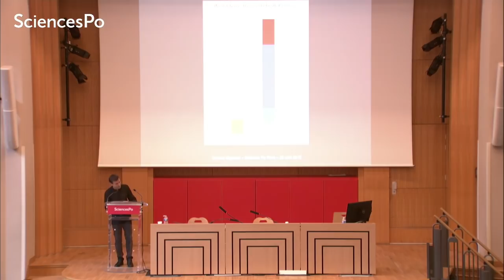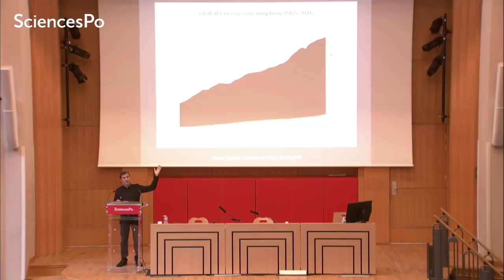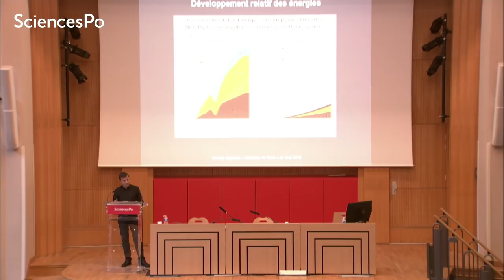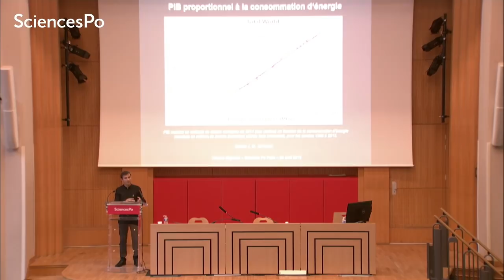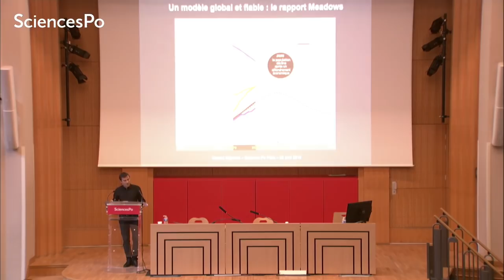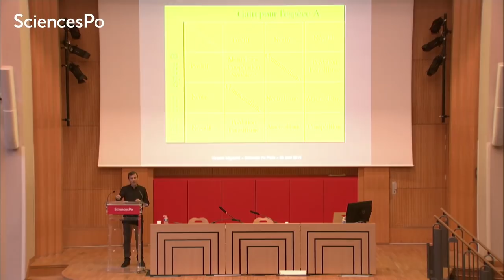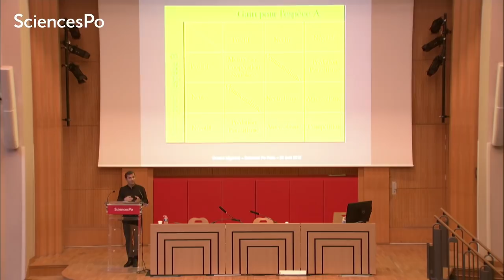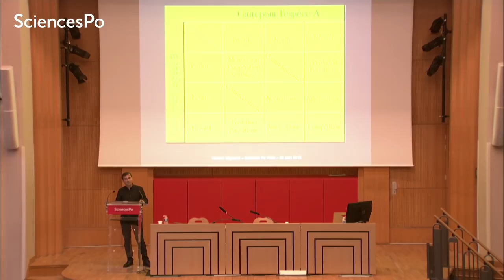V. Mignerot - Quelles actions politiques face à l'effondrement probable de notre société ?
Le 23 avril 2019, Sciences Po Environnement Paris a reçu Vincent Mignerot, écrivain et chercheur indépendant, pour une conférence sur le thème suivant : quelles actions politiques face à l'effondrement probable de notre société ?

Merci au pôle audiovisuel de Sciences Po pour la captation, à Vincent Mignerot pour sa présence, et à Nicolas Trouche pour l'organisation de la conférence !